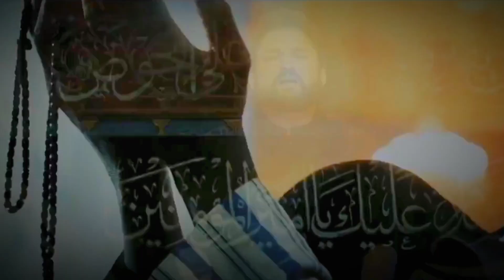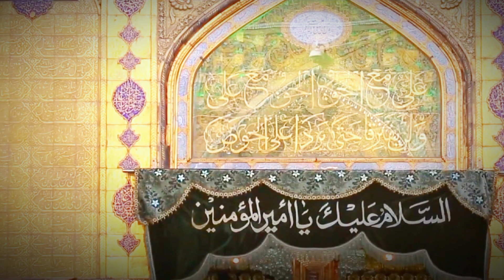Mushkil Ko Meri Hal Karo Mushkil Kusha Ali (A.S) | Syed Raza Abbas Zaidi | Munajat | 2023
Munajat | Syed Raza Abbas Zaidi | 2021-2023